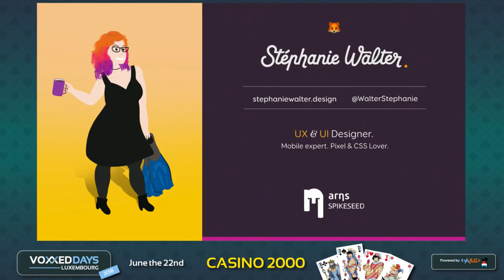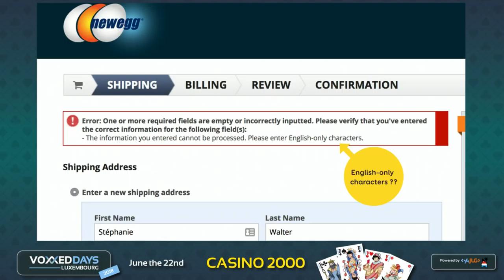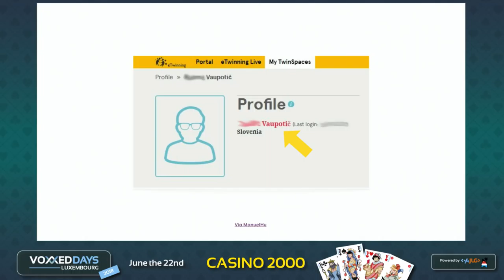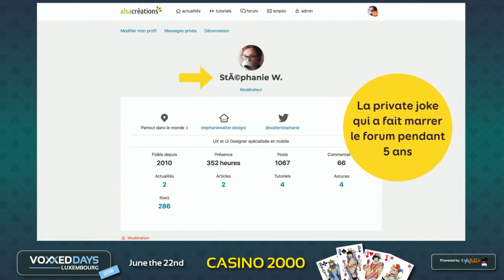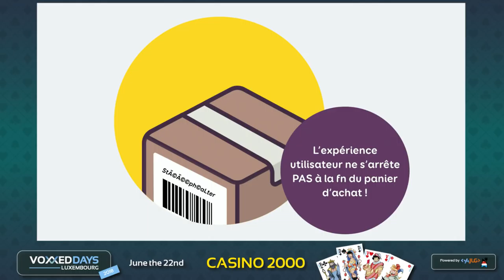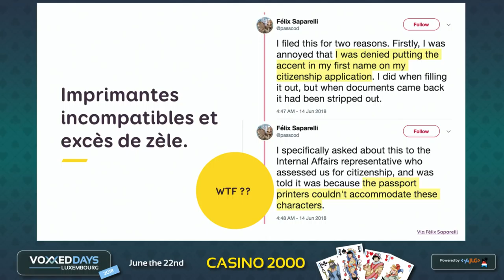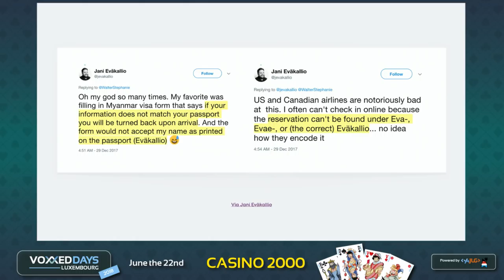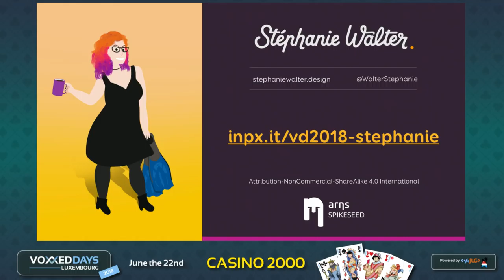Hello my name is St�phanie (Stéphanie walter)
Hello my name is St�phanie
Quickie by Stéphanie walter